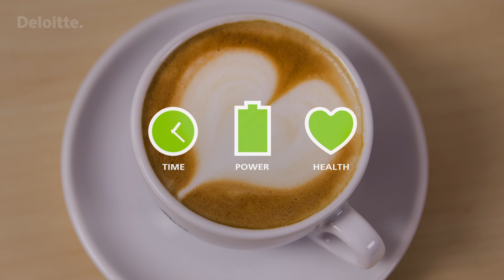Deloitte taxCube - nástroj na sestavení a podání DPH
Zjednodušuje a automatizuje proces přípravy a podání DPH hlášení